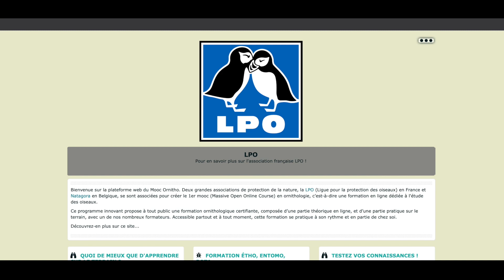Teaser LPO MOOC ornitho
Que vous soyez amateurs, passionnés, débutants ou naturalistes en herbe, la LPO et Natagora vous donnent la possibilité de percer les secrets de l’ornithologie au cours d’une formation souple et accessible à tous !